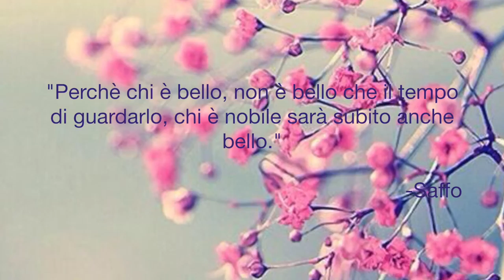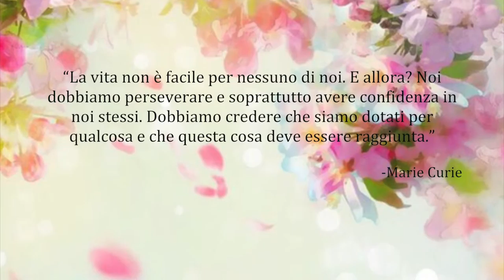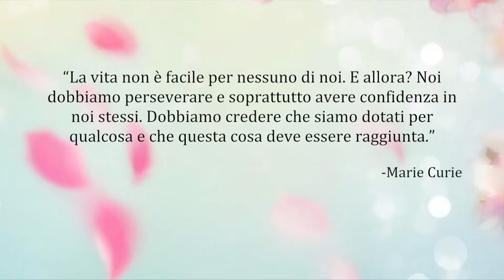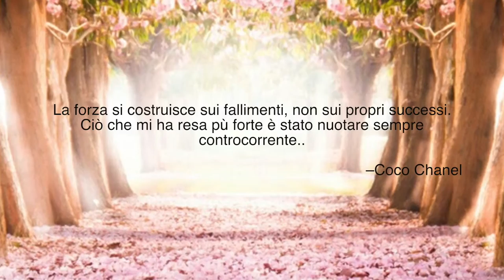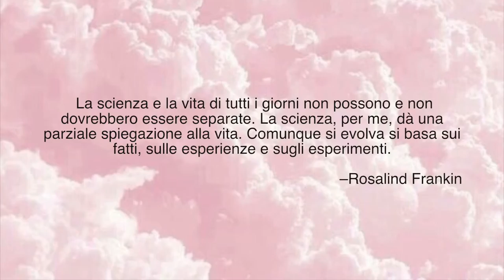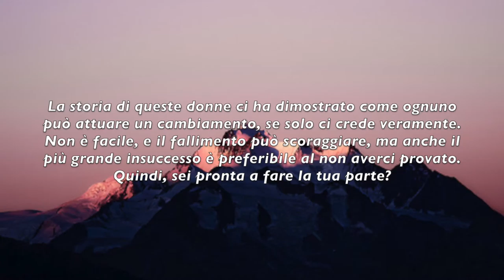"La principessa azzurra": Giuseppe Mercalli 4ªB - Le donne nella storia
La principessa azzurra è un progetto scolastico che ha l'obiettivo di prevenire e contrastare la violenza di genere a scuola.
Viene adottato da diverse scuole situate a Napoli e provincia. Esso viene eseguito in diverse modalità, da cartelloni a documentari, da giornalini a tg speciali...
Questo è un lavoro realizzato dagli alunni del liceo statale scientifico Giuseppe Mercalli.